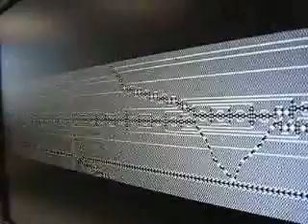Reversible Cellular Automata implemented into a FPGA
In this video i show a Cellular automata that is connected to a NiosII microprocessor and a VGA controller. The processor tells the Cellular automata to evolve, and when its finished copy the state into the VGA controller RAM.